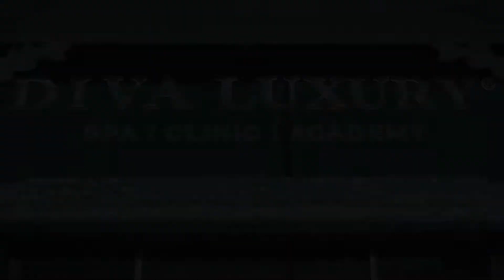𝗕𝗮𝗼 𝗹â𝘂 𝗿ồ𝗶 𝗯ạ𝗻 𝗰𝗵ư𝗮 𝗱à𝗻𝗵 𝘁𝗵ờ𝗶 𝗴𝗶𝗮𝗻 để 𝗰𝗵ă𝗺 𝘀ó𝗰 𝗰𝗵í𝗻𝗵 𝗺ì𝗻𝗵?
Đã có vô vàn người phụ nữ lựa chọn hy sinh sự nghiệp, hy sinh tuổi xuân và nhan sắc để chu toàn cho chồng con. Năm tháng đi qua, dấu vết của thời gian hằn lên trên gương mặt khiến họ mất đi sự tự tin, nét thanh xuân ngày xưa chỉ còn lại trong sự hoài niệm. Tuy nhiên, cái họ nhận được cuối cùng chỉ là “sự phũ phàng” của người chồng.

Nhìn tuổi xuân dần đi qua, bạn tiếc nuối nhất điều gì? Và nếu được thay đổi, bạn có sẵn sàng?

Hãy luôn nhớ rằng, phụ nữ bao nhiêu tuổi không quan trọng, chọn ở nhà hay ở ngoài xã hội cũng được, quan trọng phải biết yêu thương và trân trọng bản thân, phải luôn xinh đẹp và sống cho chính mình.

Nhan sắc bẩm sinh là một món quà may mắn, nhưng nhan sắc do chính mình chủ động để có được mới thật sự tạo nên vẻ đẹp của người phụ nữ biết yêu thương bản thân.
Hãy cùng dõi theo hành trình của Thiên Ý - Cô gái đại diện cho hàng nghìn, hàng triệu người phụ nữ Việt Nam trong video dưới đây để cùng trải nghiệm hành trình “tìm thấy chính mình” và học cách yêu thương bản thân nhé các cô gái xinh đẹp!

Trong suốt hành trình xây dựng và phát triển thương hiệu, Viện thẩm mỹ DIVA luôn đặt chữ T M lên hàng đầu để mang đến SẮC đẹp toàn diện cho hàng triệu phụ nữ. Để họ trở nên tự tin, rạng rỡ và hạnh phúc hơn trong cuộc sống. Nếu bạn vẫn còn đang loay hoay không biết cách để trở nên Xinh đẹp & Hạnh phúc hãy để Viện thẩm mỹ DIVA giúp bạn nhé!!
Viện Thẩm Mỹ DIVA - Đồng hành cùng sắc đẹp Việt
📞Tổng đài CSKH : Hotline 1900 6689